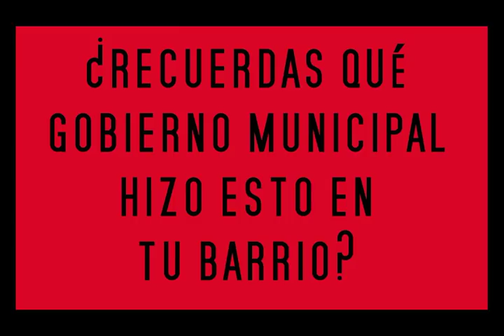Recupera Levante, Recupera tu Barrio, Recupera Córdoba!!!!